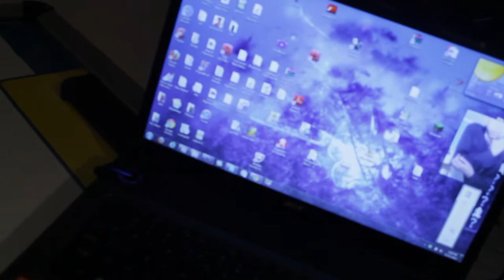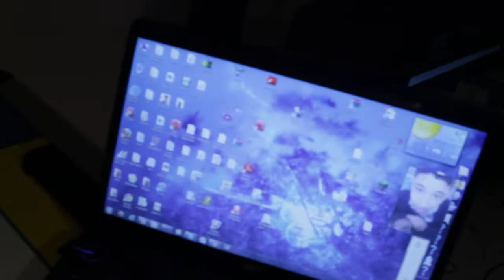TDL UPDATE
This video says it all